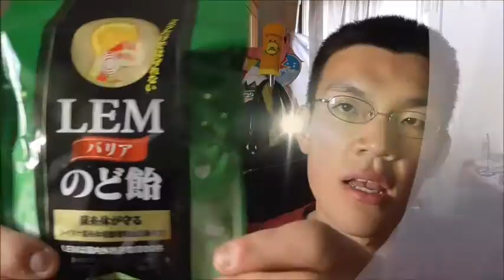LEMのど飴抹茶味を舐めてみた 今までなめてきたのど飴とはなんか違う～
LEMのど飴抹茶味を舐めてみました。今までなめてきたのど飴とは何か違います。そう、何かが……